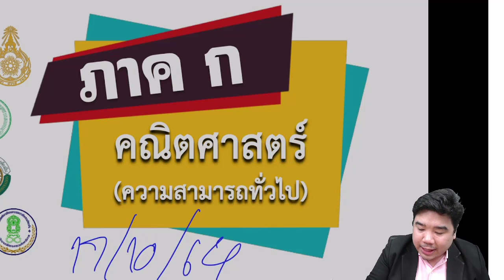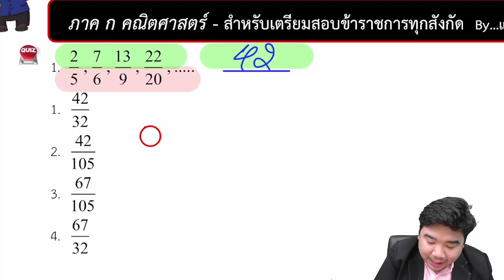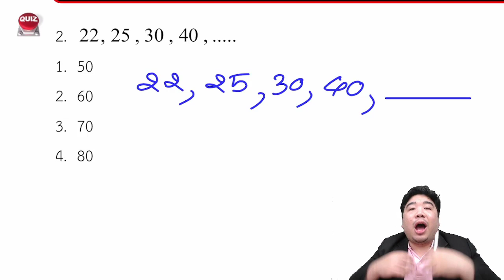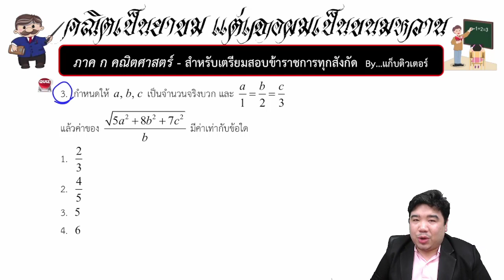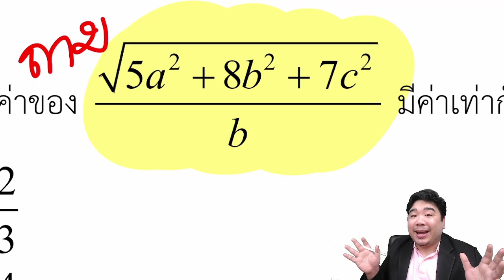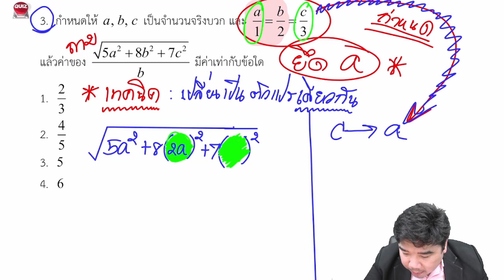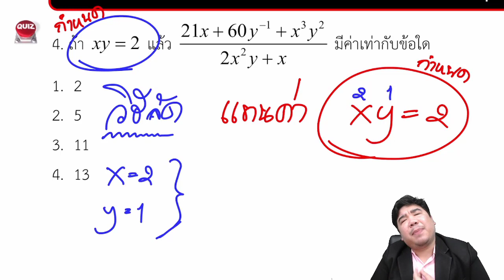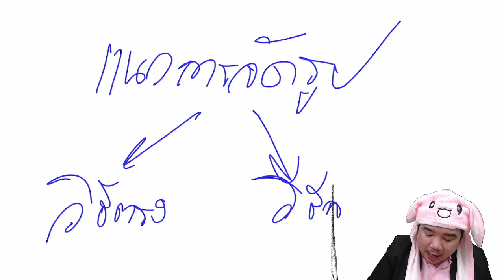[🔴ติวเข้ม ภาค ก คณิตศาสตร์] | ติวสอบครูผูช่วย & ข้าราชการทุกสังกัด | แก็บติวเตอร์ | 17/10/64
00:00 เกริ่นนำ
02:33 คอร์สติวสอบครูผู้ช่วย
09:28 เริ่มติว